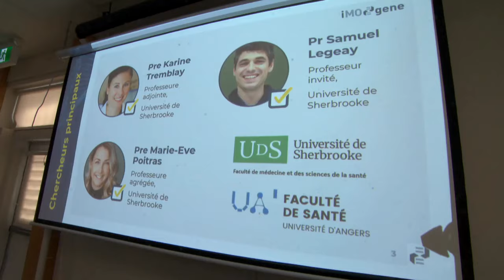Distinction du CIUSSS du Saguenay – Lac-Saint-Jean pour les maladies rares - reportage